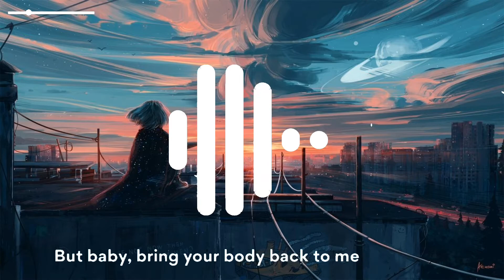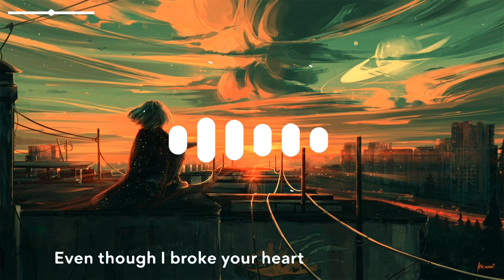Gryffin - body Back (Lyrics) VIP Remix ft. Maia Wright